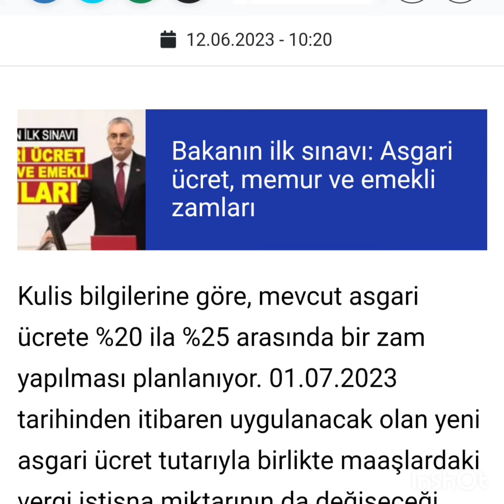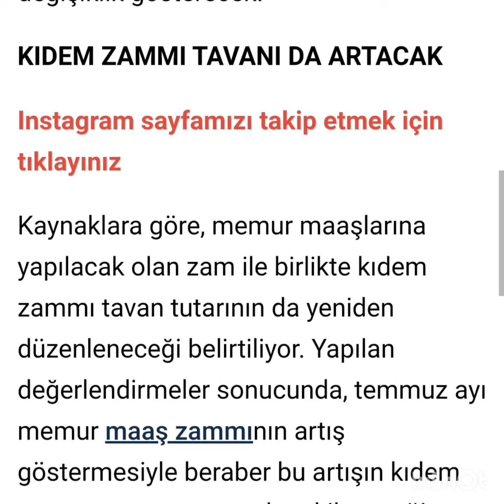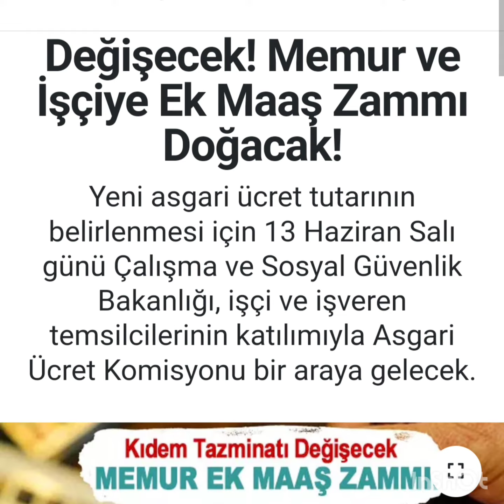Kıdem Tazminatı Değişecek! Memur ve İşçiye Ek Maaş Zammı Doğacak!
Yeni asgari ücret tutarının belirlenmesi için 13 Haziran Salı günü Çalışma ve Sosyal Güvenlik Bakanlığı, işçi ve işveren temsilcilerinin katılımıyla Asgari Ücret Komisyonu bir araya gelecek